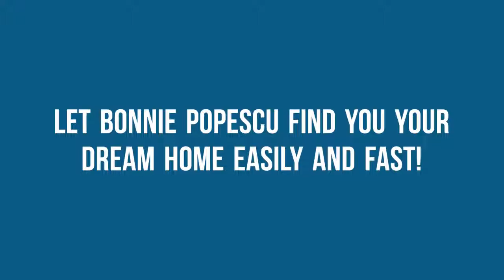Learn how to get pre-qualified and pre-approved!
Here are some tips on how to become pre-qualified and pre-approved! Learn more about the process of home buying at our Home Buyers Bus Tour, Sunday September 30th @ 3pm @ 1091 Ortiz Ave., Fort Myers, FL 33905.